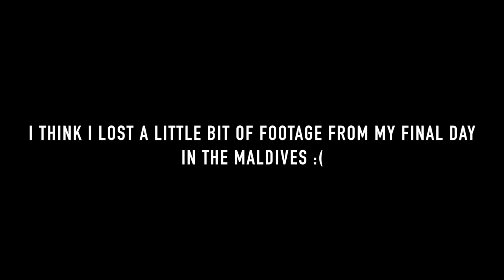MALDIVES 2016 | sunbeamsjess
Links

Hat - Flatspot
Glasses - Lindberg Acetanium 1013

Accessories
Anklet - gift
Rings - Monica Vinader (inc. black stone ring)
Pearl Ring/Branchy Rings - Edit boutique in Hong Kong
Chunky Silver Skull Rings - The Great Frog (LINK?)
Silver bracelets - gifts

Nails - She's My Beauty Gelish

"Rays" by El Train

FAQ

22

London but half the time I am at uni in Edinburgh

English Literature

Nope! :)

xx